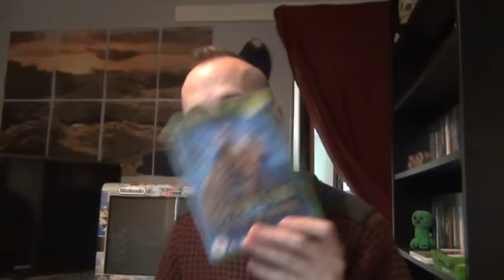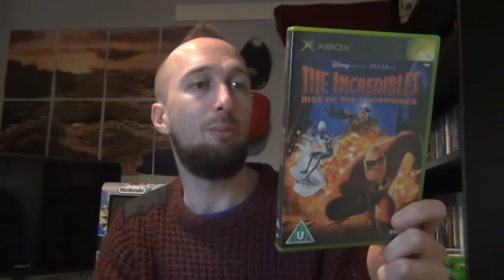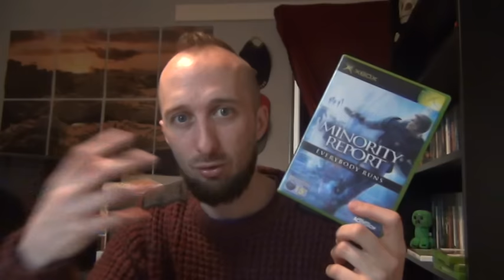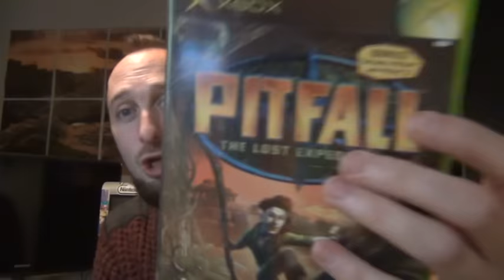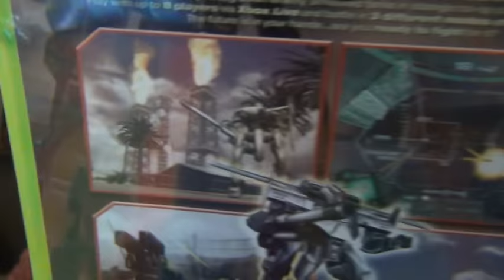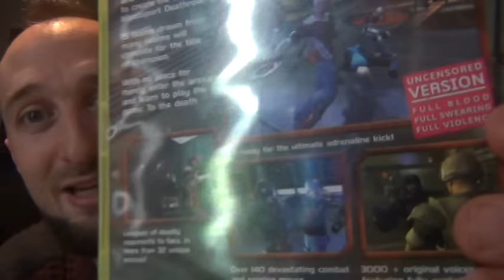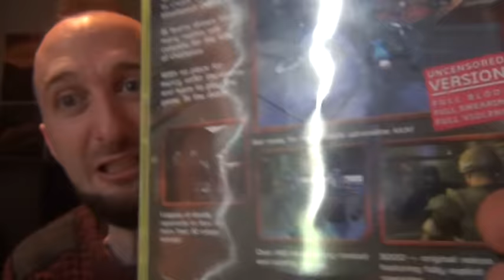Pick Ups, trades & such.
original xbox fb group (closed.. ask for invite)